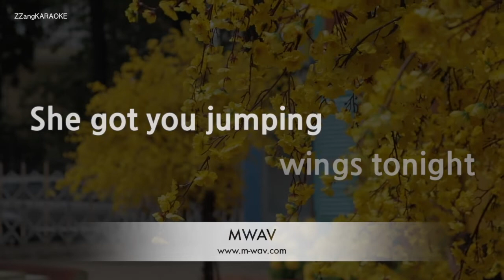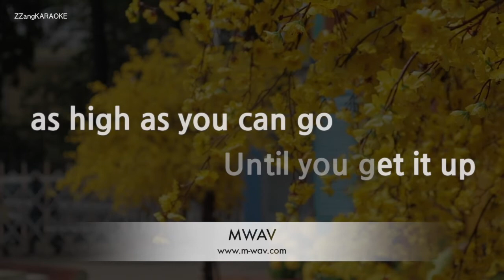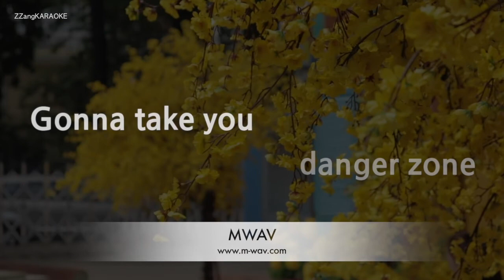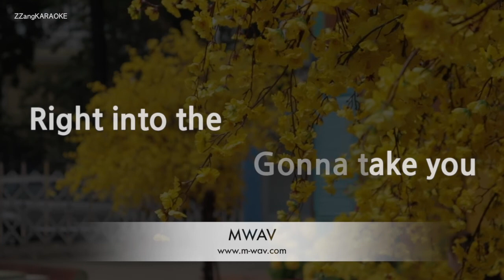Kenny Loggins-Danger Zone (Melody) [ZZang KARAOKE]